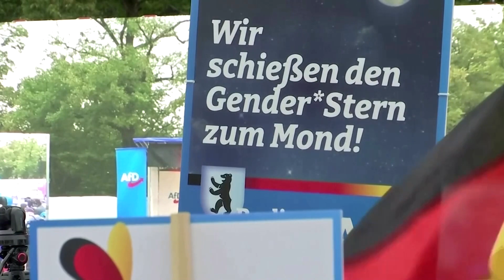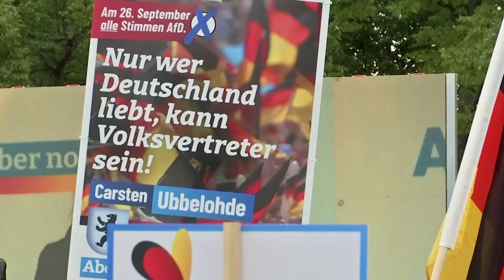Tino Chrupalla: „Diesel, und dann seid ihr Dreckschweine"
Die AfD warb am Freitag in Berlin um die letzten Wählerinnen- und Wählerstimmen.